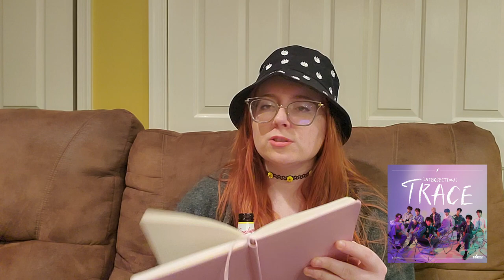Telling Myself Not To Buy Stuff | April 2021 Antihaul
Sorry it's late, but I finally got a chance to go over the releases from April that I am simply not buying.

00:00 Intro
02:34  Ahn Ye Eun - To The Island
03:03 Astro - All Yours
03:54 Lee Jinhyuk - Scene 26
04:58 D-Crunch - Daydream
05:15 Yukika - Time About
06:06 Kim Jaehwan - Change
07:39 BAE173 - Intersection: Trace
08:43 Shinee - Atlantis
10:39 Wheein - Redd
11:15 Kang Daniel - Yellow
12:24 OnlyOneOf - Instinct Pt 1
14:35 Dongkiz - Youniverse
15:34 Yoon Jisung - Temperature of Love
16:33 Day6 - The Book of Us: Negentropy - Chaos Swallowed Up in Love
18:53 Nu'est - Romanticize
19:46 P1harmony - Disharmony: Break Out
20:35 Enhypen - Border: Carnival
21:26 AB6IX - Mo' Complete: Have a Dream
22:40 Hot Issue - Issue Maker
23:49 ONF - City of ONF
25:13 ONF Lightstick
25:47 The Boyz Lightstick
26:21 BTS Map of the Soul ON:E Concept Photobook
26:69 The Thirteen Tapes - Hoshi
27:38 Fin

Wanna help me with a video? *omg* *so fun*

Wanna send me stuff that I could open up on video?? *wow* *Pog* *how cool*
Samantha Thomas